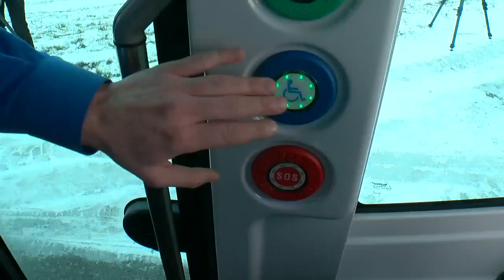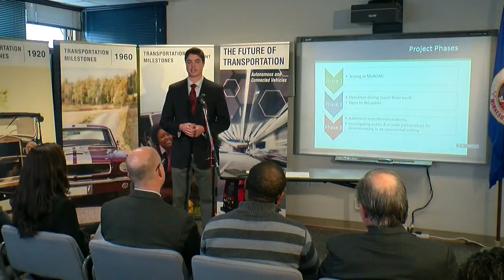Driverless Buses Tested In Minnesota’s Winter Weather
The Minnesota Department of Transportation is testing out self-driving buses that could carry commuters one day, Mary McGuire reports (2:31). WCCO 4 News at 6 - Dec. 12, 2017